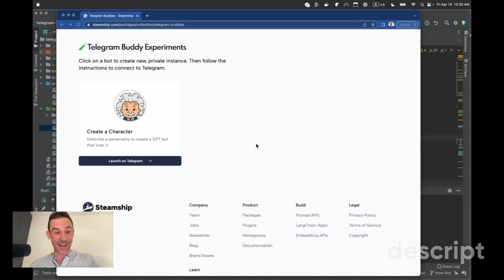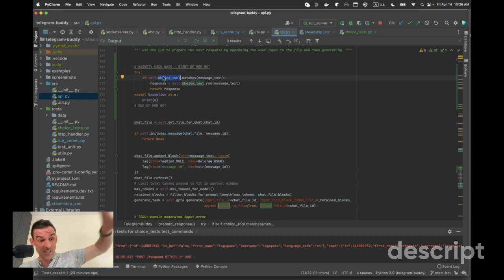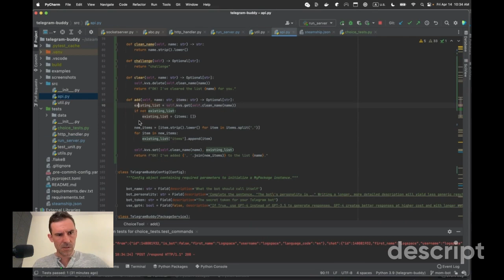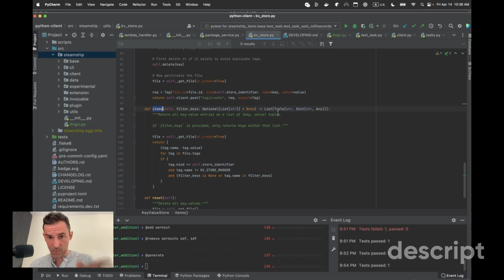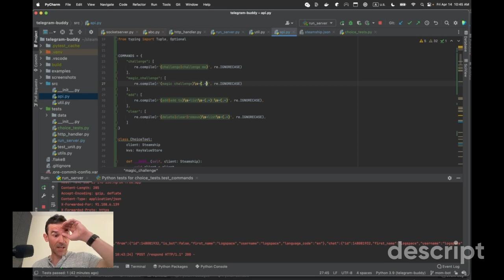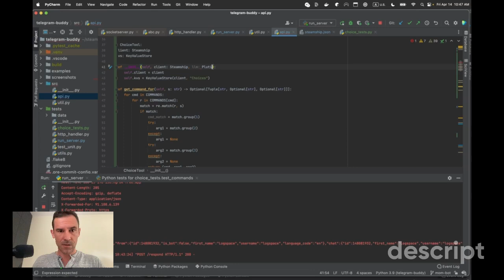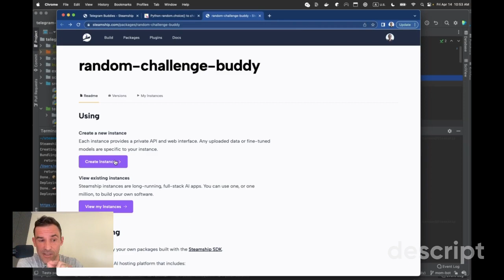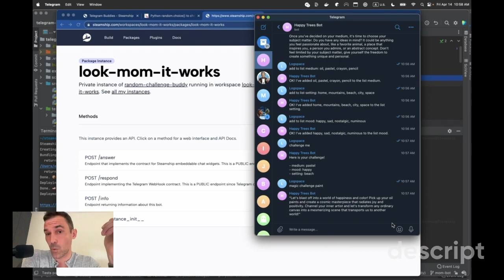Live coding a creativity bot for my artist mom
Live coding a creativity bot for my artist mom with Steamship.